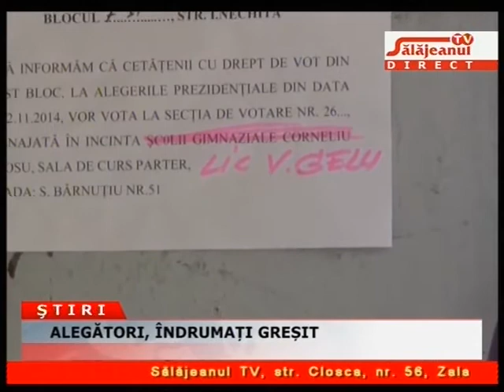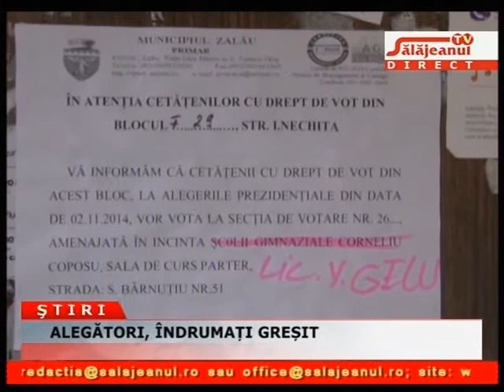ALEGATORI, INDRUMATI GRESIT